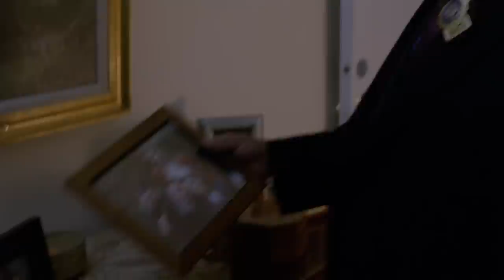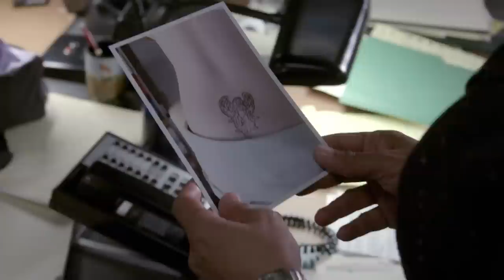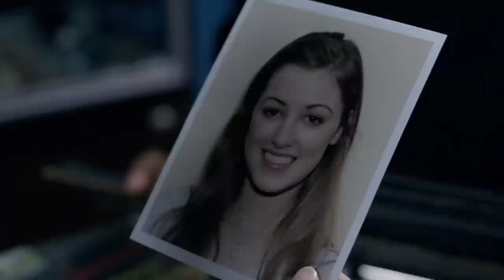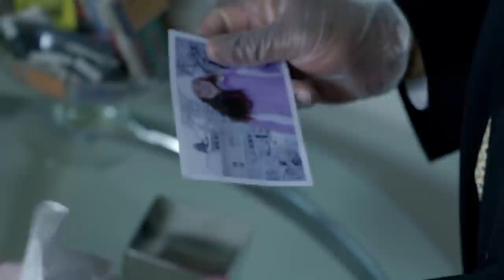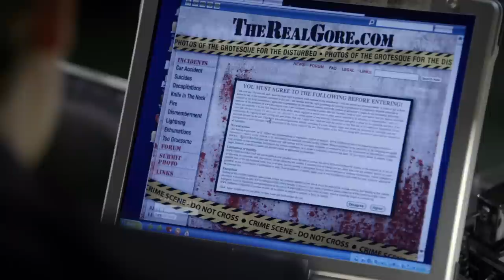All Four Family Members Murdered | Law & Order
When a family of four is found murdered in their home, Detectives Lupo (Jeremy Sisto) and Bernard (Anthony Anderson) discover that the deaths may be related to the deceased teenage daughter's troubled friend, Bonnie.

"Steel-Eyed Death" (Season 20, Episode 13): As Lupo and Bernard track down Bonnie, the detectives become aware of another suspect, Justin, who suffers from post-traumatic stress disorder making the case more complicated when both suspects' mental states come into question.